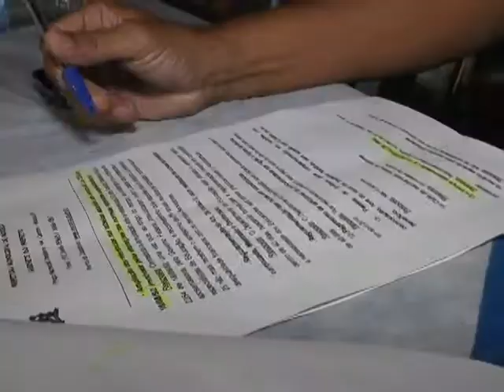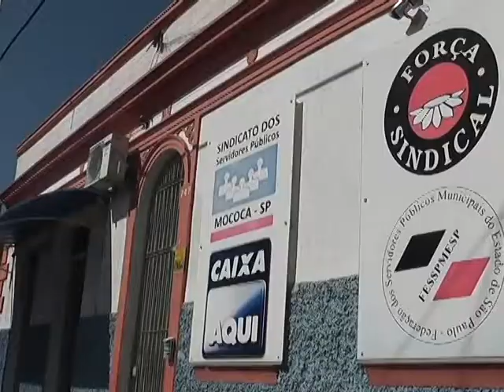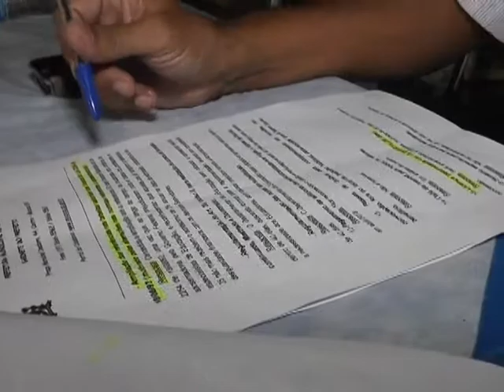câmara municipal aprova salario servidor publico